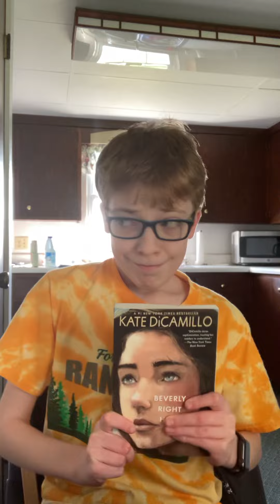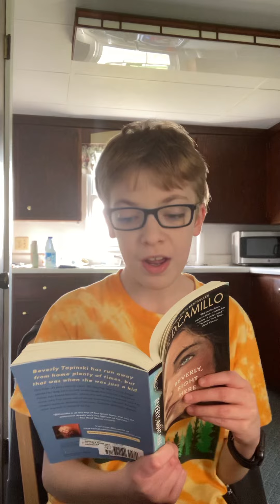￼ adam Reads:Beverly right here ch.16